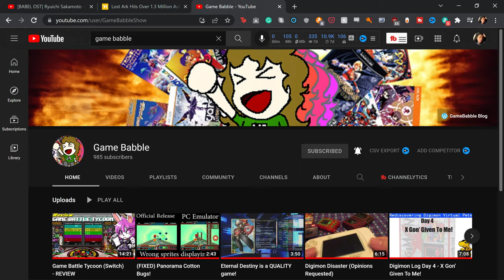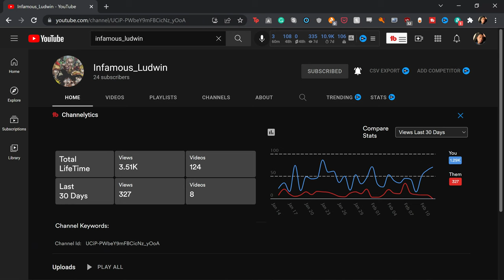Scattered Thoughts About KOF Lore and Competitive Balance (The King of Fighters XV Beta Impressions)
Jean talks about his gripes regarding the lore of KOF and how Auto-Combos may not always be a good thing for competitive balance heading forward in this first impressions video! Thoughts are scattered, battles are had, and expectations continue to be shattered (with conditions attached!)